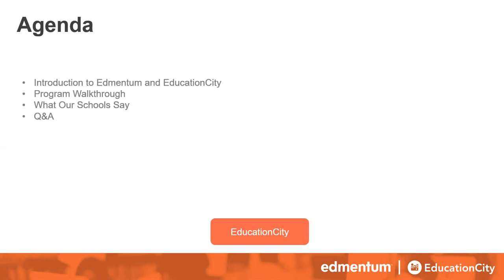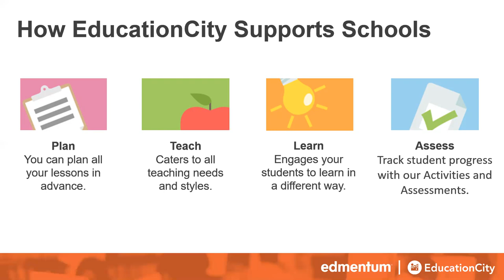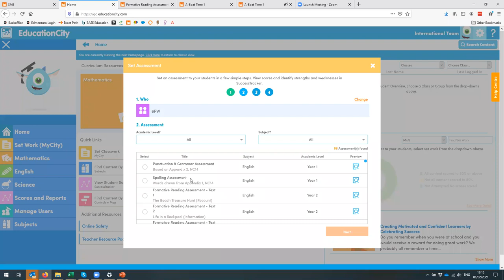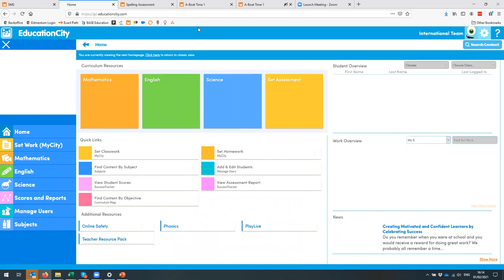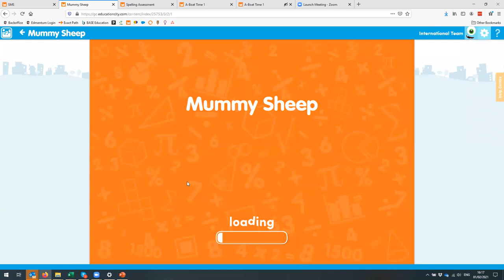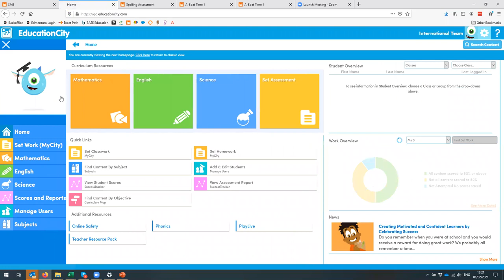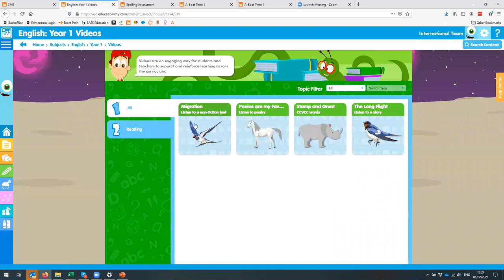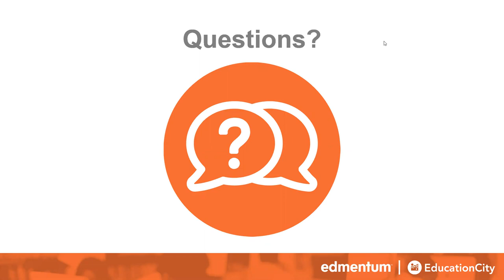Using Our EducationCity Assessment Tool to Support Students' Progress and Attainment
In this webinar, we shall demonstrate how you can use EducationCity. We will explore assessment, independent revision, and student-specific teaching content. We will talk also through the data insights to inform lesson planning and progression reporting to spot misconceptions.